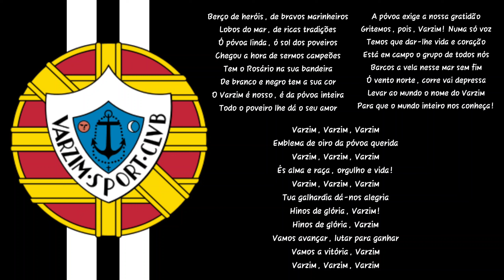Hino do Varzim-POR